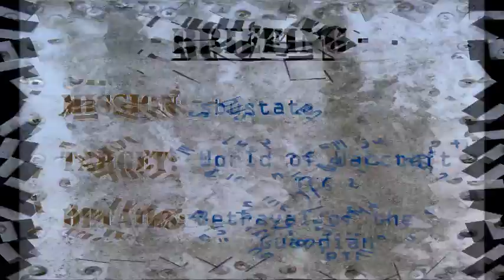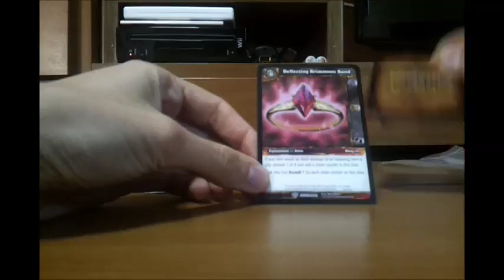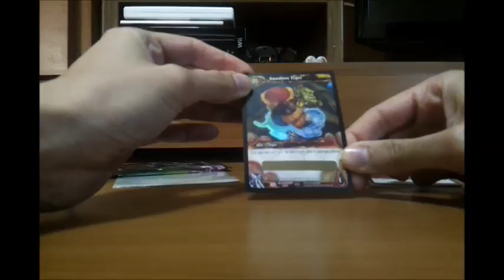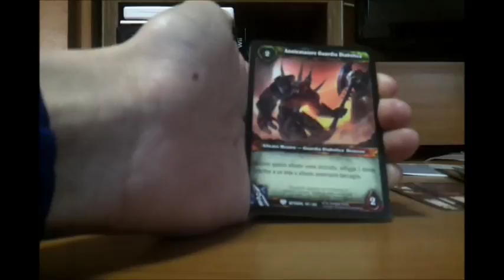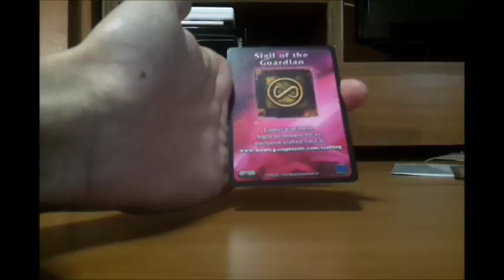Sbustata con il nuovo Crafting Program World of Warcraft TCG, loot + crafted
Apertura di una bustina di World of Warcraft TCG dell'espansione Betrayal of the Guardian.
Al pacchetto sono abbinate 2 carte crafted ed una loot, tutte a sorpresa dovute dal nuovo programma crafted stabilito in Italia a partire dal torneo che si è svolto al Lucca Comics and Games 2013.
Pollice in su se il video vi è piaciuto ;)